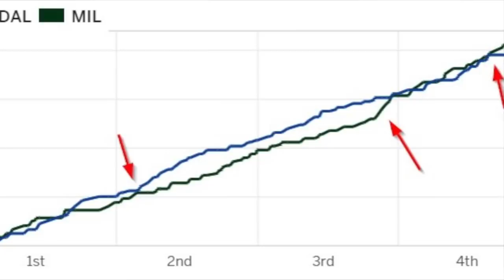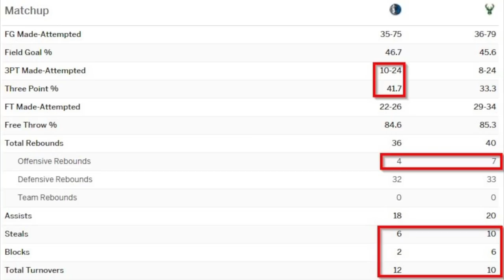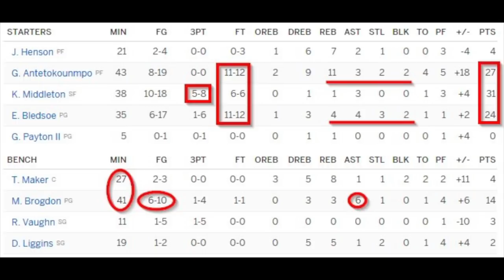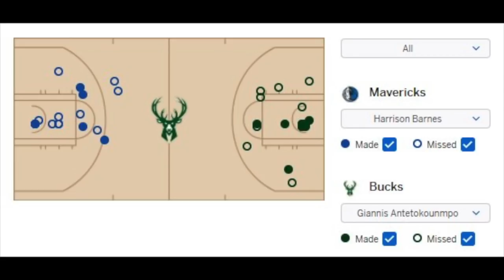ΦΤΕ 57 - G24 Review MILvDAL - Φοβού Τον Έλαφον - FINALLY! A "standard" Thon Maker game!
Μιλάμε για το παιχνίδι με τους ΜΑΒΕΡΗΞ, τον ΘΩΝ ΜΕΗΚΕΡ και τα πορτοκαλί παπούτσια του Γιάννη που μετά τα έδωσε στον ΘΩΝ και μετά στον ΜΠΡΟΓΚΝΤΟΝ (;!;)

ΦΤΕ videos include material for illustration/example purposes from:
- NBA.com
- Basketball-Reference.com
- FiveThirtyEight.com
- ESPN.com